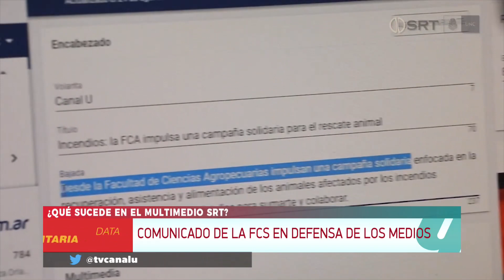¿Qué sucede en el multimedio SRT de la UNC?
Con la situación crítica en la comunicación, la Facultad de Ciencias de Sociales emitió un pronunciamiento en defensa de los medios.